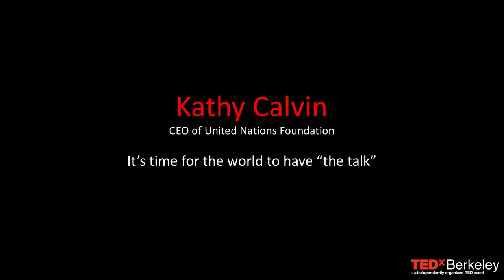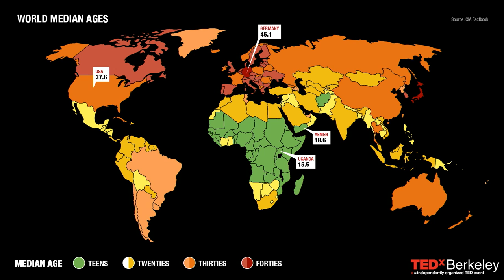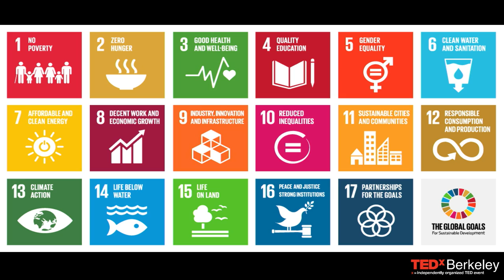It's time for the world to have "the talk" | Kathy Calvin | TEDxBerkeley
As CEO of the United Nations Foundation, Kathy Calvin has dedicated her life to fighting for gender equality in access to sexual health education. She argues that the widening age gap between high-income and low-income nations threatens our understanding of the sexual health needs of the world’s poorest.

Kathy Calvin is President and Chief Executive Officer of the United Nations Foundation. Her career has spanned work in the public, private and nonprofit sectors.  She is a passionate advocate for multi-sector problem-solving, U.S. leadership on global issues, and the inclusion of women at all levels and in all sectors.